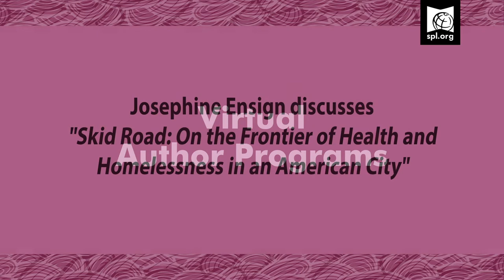Josephine Ensign discusses Skid Road: On the Frontier of Health and Homelessness in an American City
Informed by her own lived experience of homelessness, and many years providing primary health care to homeless people, Ensign will discuss this complicated issue.